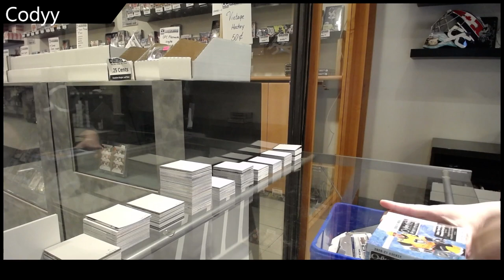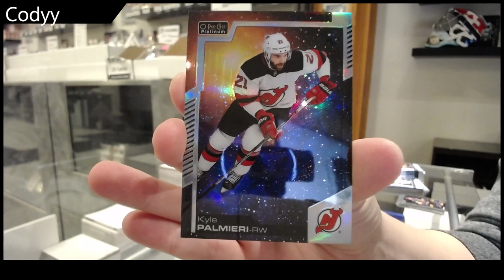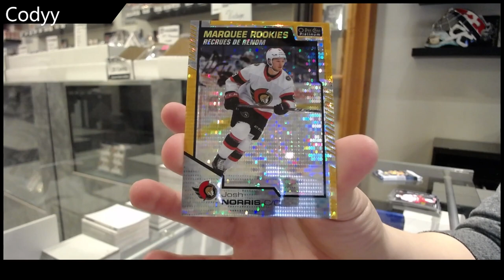Codyy's 20-21 Upper Deck OPC Platinum Hockey Box Break